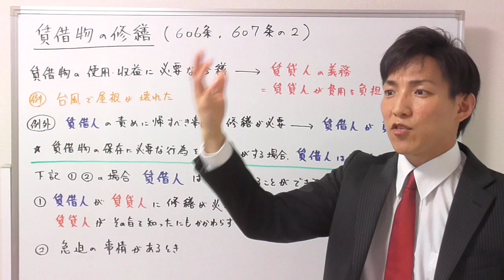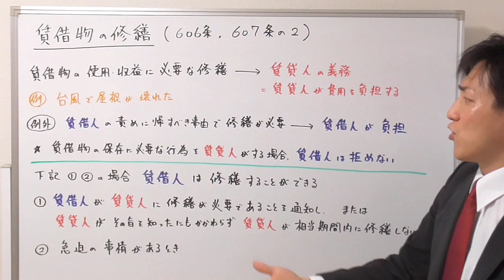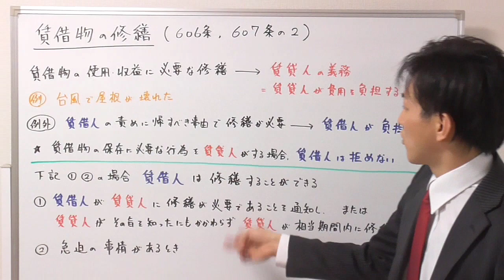【宅建】賃借物の修繕のポイント